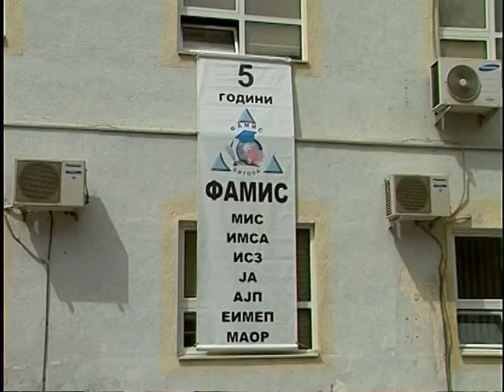Пет години ФАМИС - ТВ ТЕРА